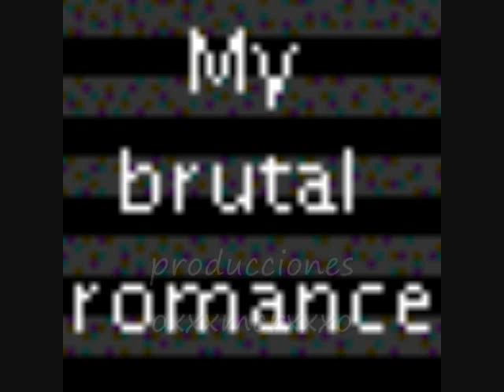alesana what goes around justin timberlake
esta cansion me encanta alesana los mejorex